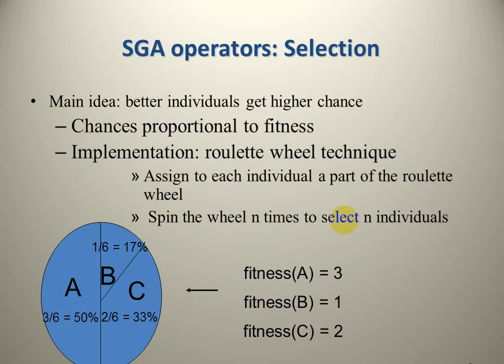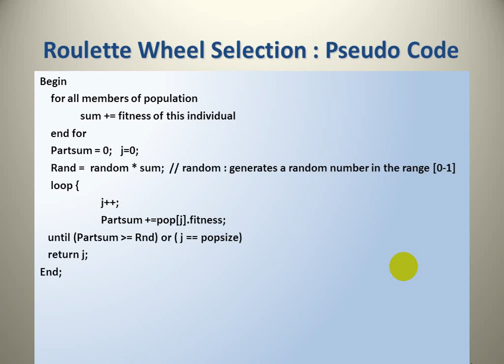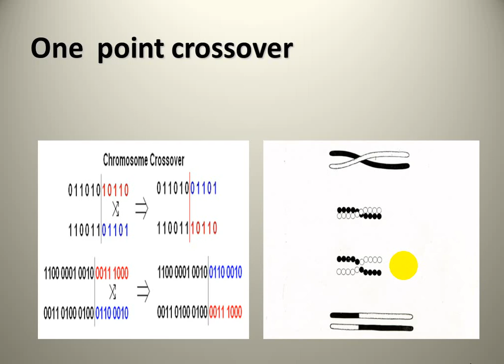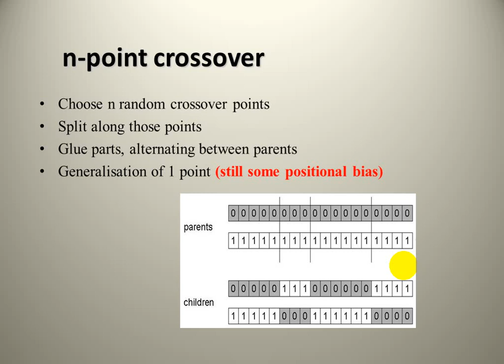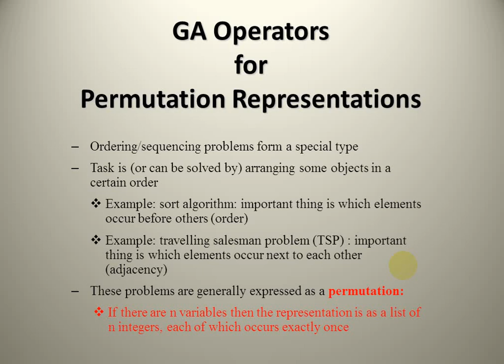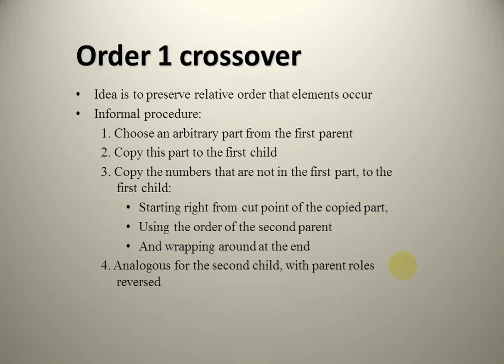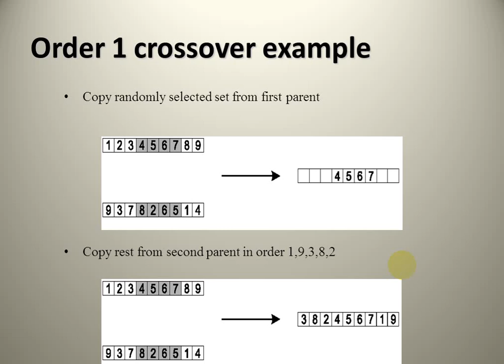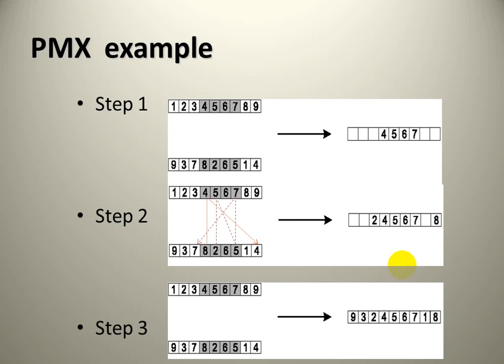Genetic Algorithm Operators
محاضرة التدريسي: د.مها ادهم البياتي
المحاضرة حول: Discussing ga operstors  precisely selection and crossover operations